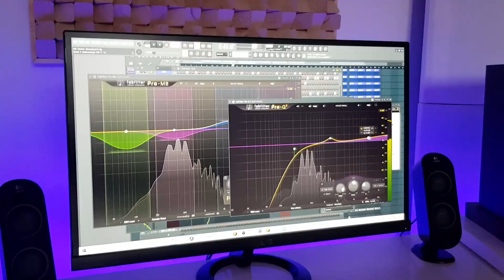Romantic Afro Beat Instrumental ''Mila'' (Love Afrobeat Instru) | SOLD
Buy (untagged): SOLD

Bulk deal ends soon..